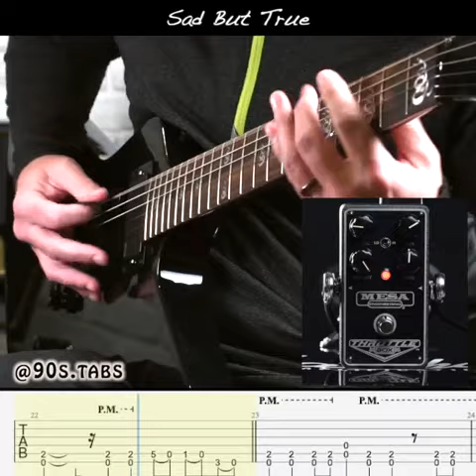Metallica - Sad But True Guitar Tab Lesson - Guitar Tabs Daily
Any Metallica Fans Out There? Here is a quick guitar lesson tutorial for Sad But True.  Let us know on the comments if you enjoy this content.

Follow @GuitarTABSDaily & Save This Post To Practice Later 🎸🤓

Be sure to support @90s.tabs on IG